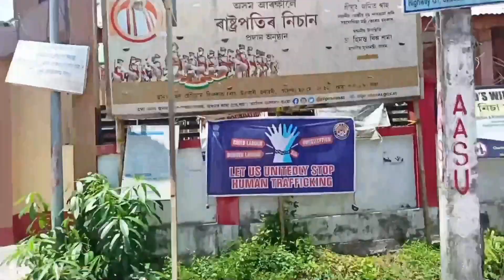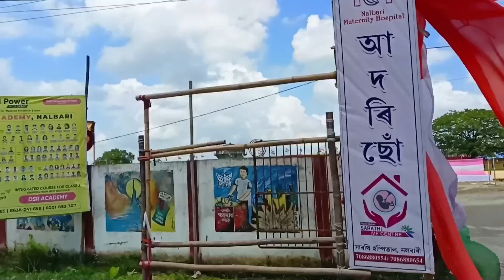vlog//15আগষ্টৰ দিনটো কি কি কৰিলোঁ//মুনু মই গোটেই নলবাৰী ঘূৰিলোঁ//